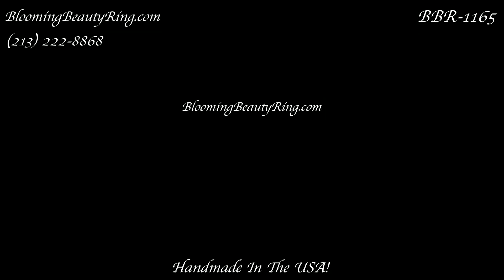Engagement Ring BBR-1165